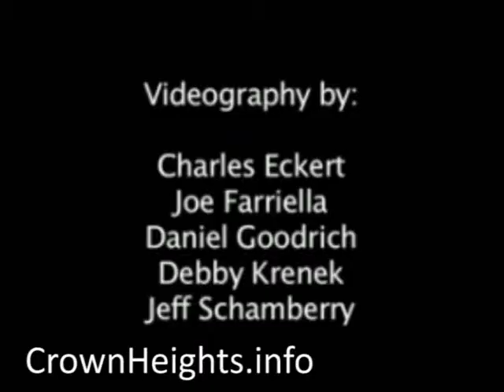Tornado Hits Brooklyn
CrownHeights.info